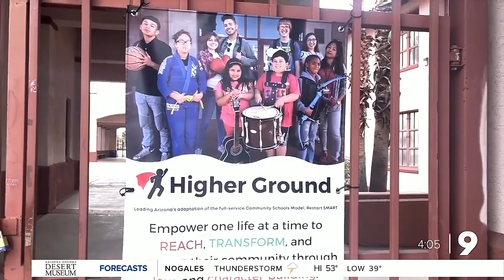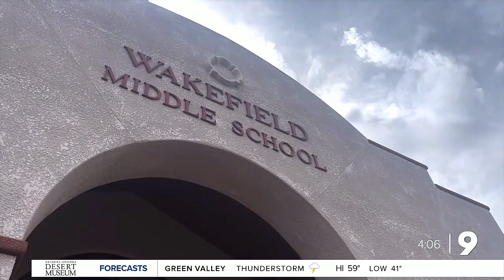Wakefield Middle School leads the way in bringing Judo to Southside students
Wakefield Middle School is offering students the opportunity to learn Judo for the first time as an elective. Just over two months in, staff and students are already seeing how it's making an impact.